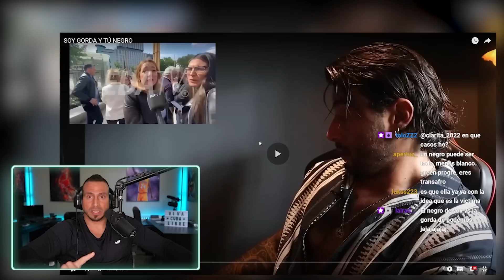Pregunta por los G0RD0S, LE LLAMA NEGR0